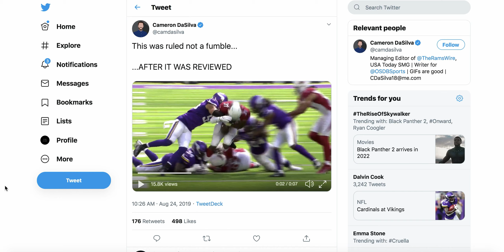Good Down By Contact Call By the Referees - Cardinals vs. Vikings Preseason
This is in response to a tweet made by Cameron DeSilva claiming that the referees made a bad call, however, I am going to respectfully disagree, I believe they made the right call.